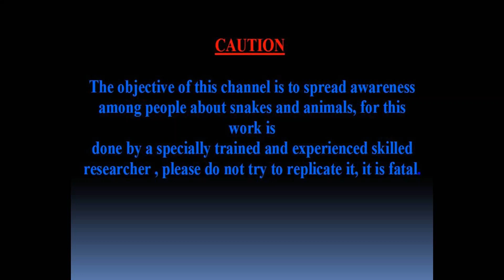सभी सब्सक्राइबर्स एवं विवर्स को मेरा धन्यवाद Sameer Yadav snake saver.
सभी युटयुबर्स एवं विवर्स को मेरा प्यार भरा धन्यवाद आप सभी के प्यार और सहयोग ने मुझे यह वीडियो बनाने के लिए प्रेरित किया है मैं दिल से आप सबको धन्यवाद देता हूं मैं चाहता हूं आगे भी आप सभी का प्यार मेरे साथ ऐसे ही बना रहे।# sameeryadav